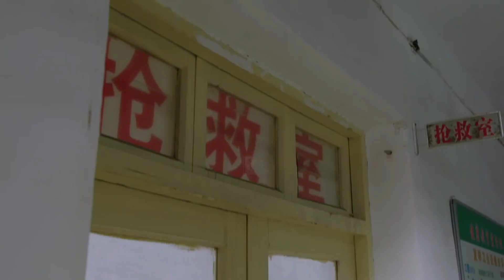农村情感电视剧丨【初婚】18 新娘朱锐满心欢喜步入婚姻殿堂，谁料刚过门丈夫便意外亡故，病弱的婆婆、大笔的外债，她将如何用单薄的双肩支撑起这个家?（朱锐、林继东）-国剧经典